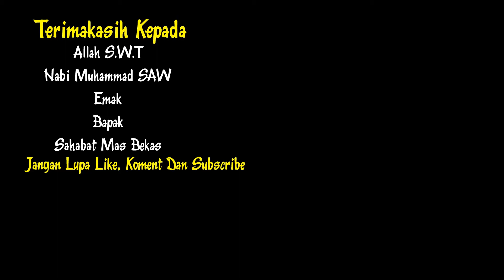PEMULA PASTI BISA‼️SUPER IRIT MUDAH Tutorial Memperbaiki Power Window Macet CUMA MODAL AMPLAS 2000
Kali ini mas bekas ingin berbagi sedikit pengalaman yaitu
TUTORIAL Memperbaiki Power Window Mobil yang macet,
tutorial ini bukan untuk dipertentangkan karena disini mas bekas hanya ingin berbagi pengalaman yang mas bekas alami sendiri,
jika ingin mengikuti silahkan,jika tidak berani ya mending ke bengkel saja,
karena tidak semua orang memiliki budget untuk perbaikan ke bengkel dan mungkin ada juga sahabat mas bekas yang memiliki rasa penasaran tinggi dan ingin mencobanya.
Semoga Bermanfaat
PENTING :
1.Sadari Bahwa yang anda beli adalah barang bekas yang pasti ada kekurangan atau minusnya.
2.Lebih disarankan membeli baru jika tidak mau ada minusnya
3.Ada Harga ada Rupa Karena bisa dianggap patokan jika kondisi bagus walaupun bekas harga nya juga pasti bagus,,Jika Murah pasti ada kekurangan atau minusnya
4.Harga setiap Kendaraan bisa jadi berbeda disetiap daerah
5.Ajak Teman, Keluarga Atau Bengkel yang bisa membantu anda dalam mengecek kondisi mobil.
6.Jangan Lupa Cek Fisik Kelengkapan Dan Keaslian Surat Kendaraan Yang Ingin Dibeli di Samsat Di Terdekat

Terima Kasih Sahabat Mas Bekas